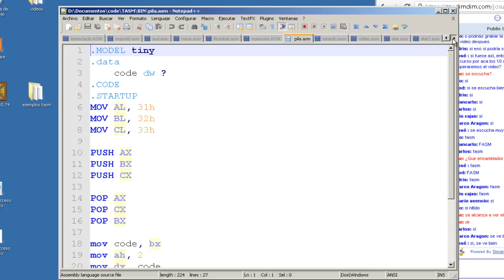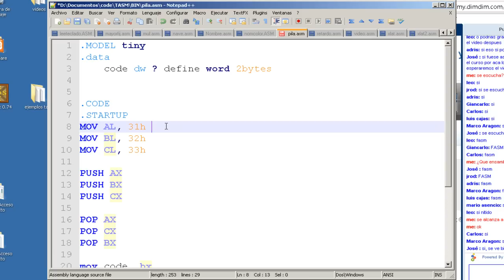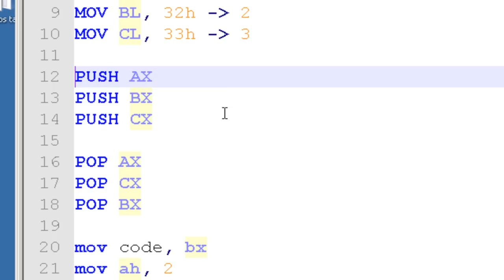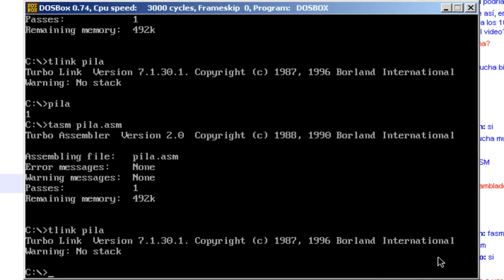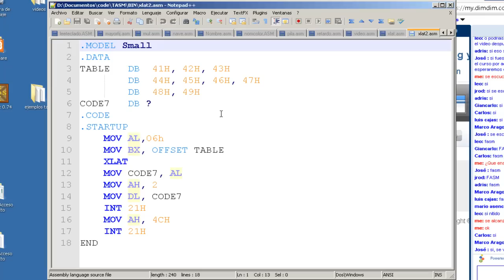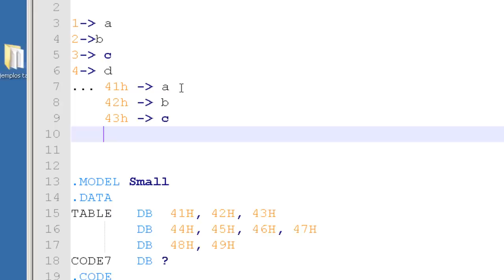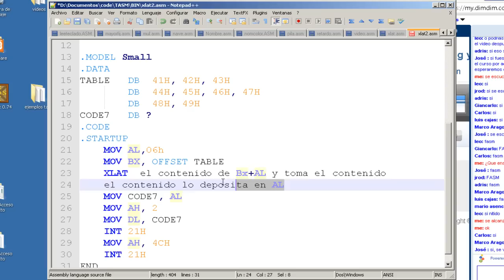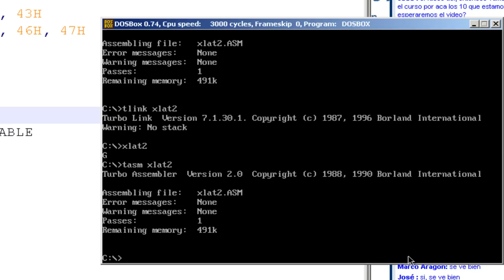Stack y Xlat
Ejemplos de la pilas en ASM y la instrucción de Traducción XLAT